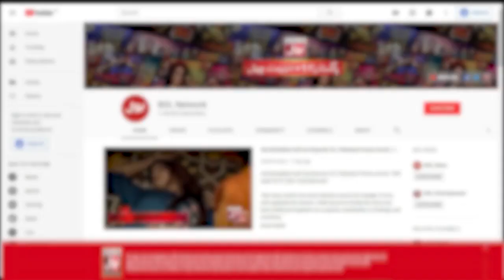Chance To Win Millions | Become Part Of Game Show | Jeeto Ek Minute Mein | Faysal Quraishi New Show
Chance To Win Millions | Become Part Of Game Show | Jeeto Ek Minute Mein | Faysal Quraishi New Show | BOL Entertainment